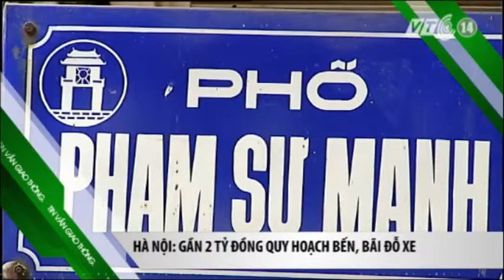VTC14_Tin vắn giao thông_19.4.2013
Một số tin vắn giao thông đáng chú ý ngày 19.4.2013:
- Tai nạn liên hoàn, ách tắc trong nhiều giờ
- Hà Nội: Gần 2 tỷ đồng lập quy hoạch bến, bãi đỗ xe
- Vietjet Air khuyến mại giá vé đi Buôn Ma Thuột chỉ 100. 000 đồng